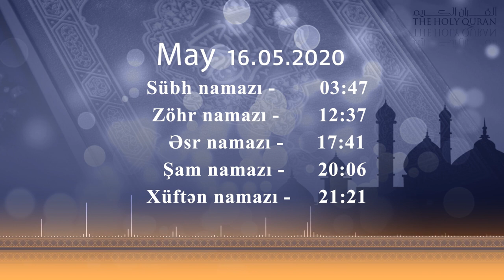16.05.2020 Namaz Vaxtı